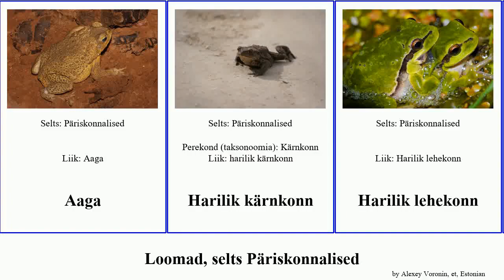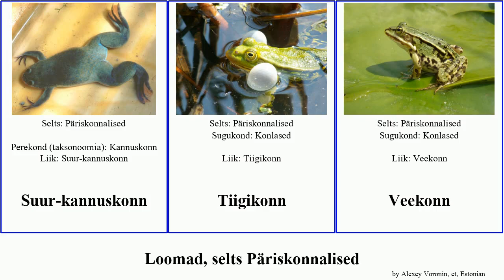Loomad, selts Päriskonnalised animal caerulea Fuse Harilik Ranoidea Härgkonn Juttselg-kärnkonn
Loomad selts Päriskonnalised.
animal of Order Anura, language: et.

Aaga
Harilik kärnkonn
Harilik lehekonn
harilik mudakonn
Hiidkonn
Hula mustkõht
Härgkonn
Juttselg-kärnkonn
Järvekonn
Kannuskonn
Konlased
Konn
Kullanool
Kärnkonn
Köidikkonn
Päriskonnalised
Rabakonn
Ranoidea caerulea
rohe-kärnkonn
Rohukonn
Suur-kannuskonn
Tiigikonn
Veekonn
Välekonn